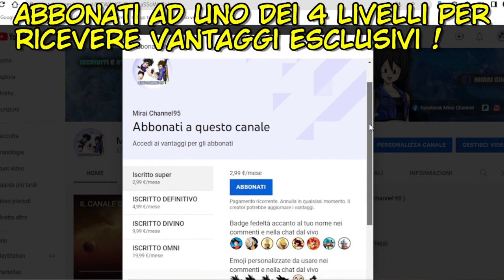DRAGON BALL KAKUMEI -MANGA ITA EPISODIO 15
Editing video: Mirai Channel 95
Traduzione in Italiano: Mirai Channel 95
Musiche:  DBS Broly OST, @AndroidOrchestraAO e @PokeMixr92

I NOSTRI SOCIAL:
Instagram, Facebook e Tik tok